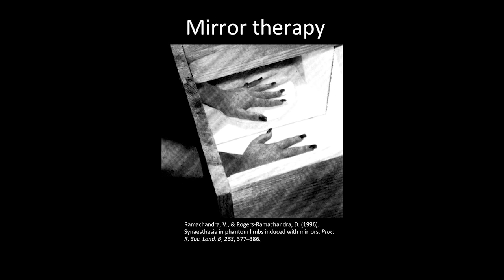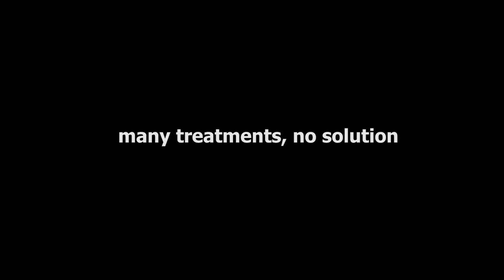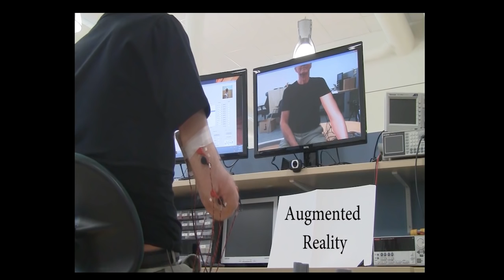The fight against a real pain | Max Ortiz Catalán | TEDxMexicoCity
In addition to the functional challenges caused by the loss or paralysis of a limb, patients often develop neuropathic pain which further hinders their quality of life. In the case of an amputation, painful sensations are perceived as originating in the missing limb despite that this has been physically detached from the body, and the wounds had healed, hence the name “Phantom Limb Pain”. Dr. Ortiz Catalan hypothesized that reengagement of brain and peripheral circuitry involved in motor execution could eliminate such pain via competitive plasticity and reversal of harmful brain changes.

Dr. Max Ortiz Catalán developed the first bionic arm connected to bones, nerves, and muscles, as well as a novel treatment for phantom limb pain (PLP) that has helped chronic sufferers for whom no other treatment was effective. He received his Electronics Engineering degree in 2005 by the ITEMS Campus Toluca, Mexico.
He is currently Researcher at CTH in close collaboration with C.A.R.E., as well as Research Director at Integrum AB. Dr. Max Ortiz Catalan has won several academic and industrial awards such as the “European Youth Award” by the European Council; the “Young Scientist Forum Scholarship” by GöteborgBio, Sweden; and the “You Can Make a Difference Award” by one of the world’s largest transnational companies.